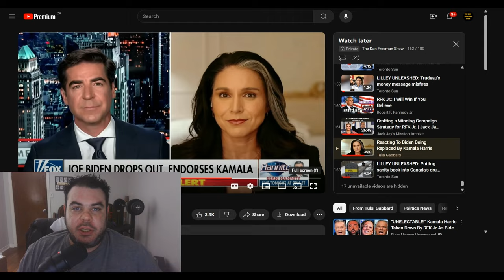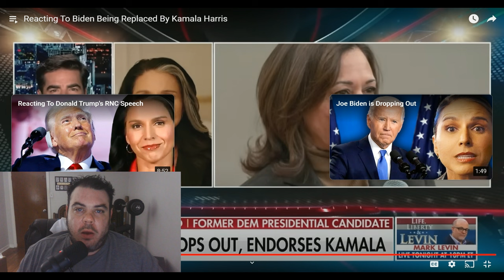Tulsi Gabbard DISMANTLES Kamala Harris In NEW Interview